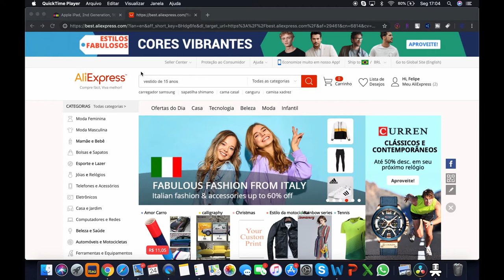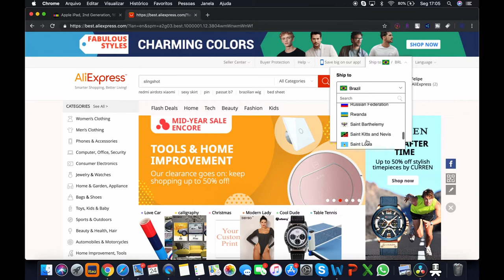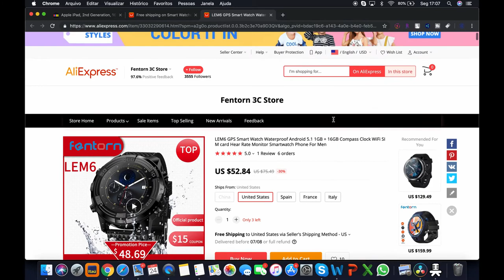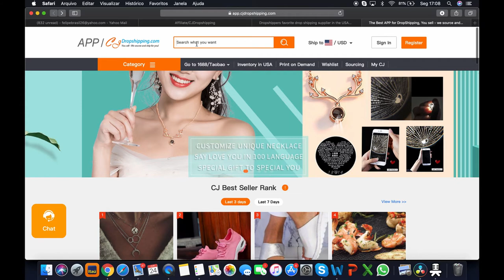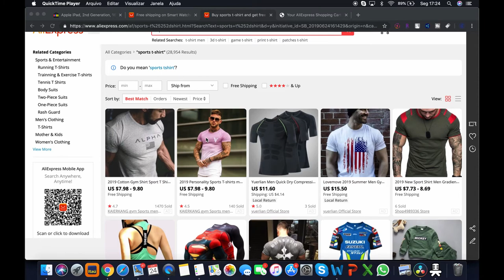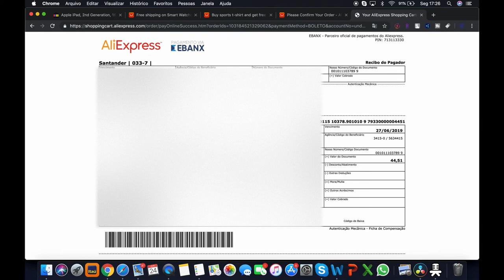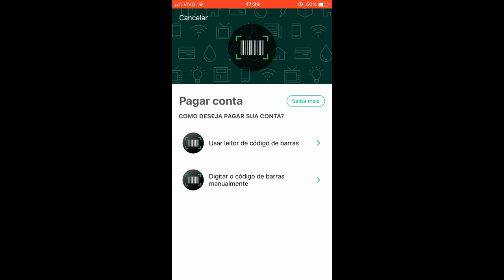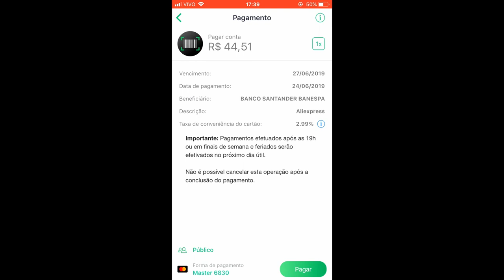Como Ganhar de $30 a $150 todos os dias no EBAY - Ganhar dinheiro na internet 2020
Quem ai não gosta de dinheiro? Esse método que vou ensinar vai te mostrar como ganhar sem investir dinheiro vendendo no EBAY fazendo dropshipping com produtos de nichos ilimitados que já estão nos Estados Unidos agilizando muito mais o processo! O ebay que é uma plataforma similar ao Mercado Livre, também nos proporciona várias oportunidades, espero que vocês gostem. Aprenda a ganhar dinheiro online com a Universidade do Empreendedor Digital. Renda extra online todos os dias.
Venha ganhar dinheiro na Internet em 2020.

👉 Link PicPay- Baixe por aqui e ganhe R$ 10,00de volta já na sua primeira compra usando nosso cupom